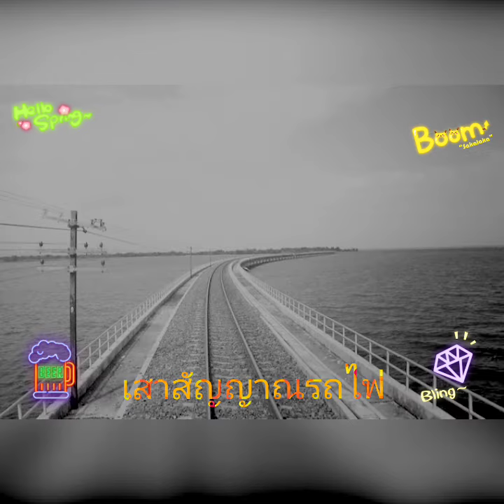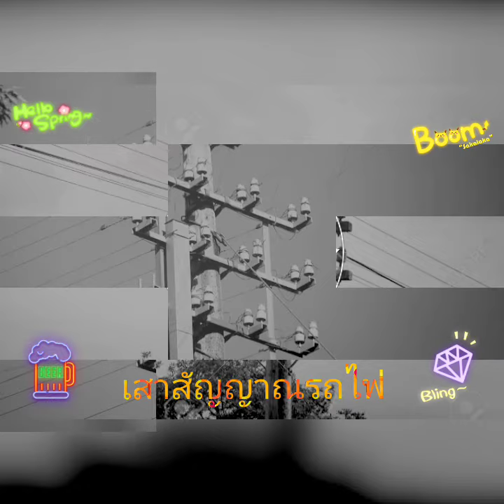เสาสัญญาณรถไฟ Train Sim (3583 Bytes) ep.9